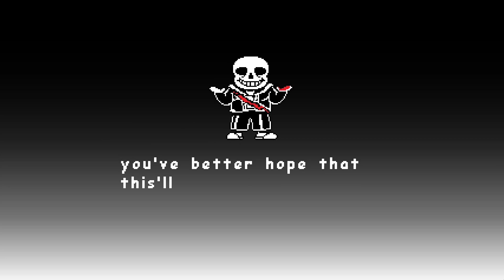[NO-HIT] Undertale Last Breath Renewed Scrapped Phase 2 (FIRST EVER!!!)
Today I will be playing the undertale fangame undertale last breath renewed scrapped build phase 2 and do a no hit on it

honestly this sucked
it took an hour but most of it was sent reloading
the hitboxes sucked
and the slashes were some of the worst i've seen
i can see why it's scrapped and hope it stays that way

Outside of artwork and character designs by Temmie Chang and other guest designers, Fox developed the entirety of the game by himself, including the script and music. The game took inspiration from several sources, including the Brandish, Mario & Luigi, and Mother role-playing game series, bullet hell shooter series Touhou Project, role-playing game Moon: Remix RPG Adventure, and British comedy show Mr. Bean. Undertale was originally meant to be two hours in length and was set to be released in mid-2014, but received delays.

The game was released for MacOS and Windows in September 2015. It was also ported to Linux in July 2016, PlayStation 4 and PlayStation Vita in August 2017, the Nintendo Switch in September 2018, and Xbox One in March 2021. The game was acclaimed for its thematic material, intuitive combat system, musical score, originality, story, dialogue, and characters. The game sold over one million copies and was nominated for multiple accolades and awards. Several gaming publications and conventions listed Undertale as game of the year, and others have since listed it as one of the greatest video games ever made. Two chapters of a related game, Deltarune, were released in 2018 and 2021.

Time Stamps:
0:00 - Intro
1:05 - Battle intro
1:35 - The No Hit